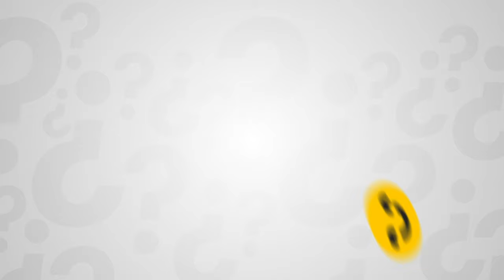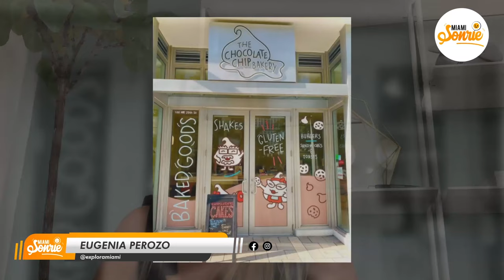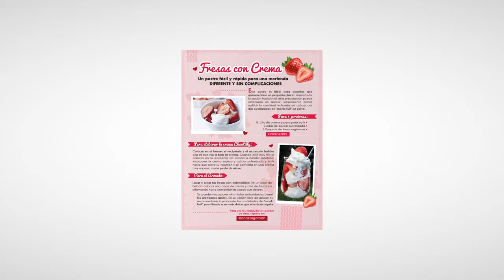¡TOP 5 de Cafés en Miami! Con Eugenia Perozo | Sonríe Miami TV Show 😁🎥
Una tarde de Café con amigos o mientras trabajas es una de las mejores experiencias 🤩

¿Lo mejor? ¡En Miami hay INCREÍBLES lugares para disfrutar de uno! ☕

La Blogger Eugenia Perozo de @exploramiami nos comparte los MEJORES 🙌🏻